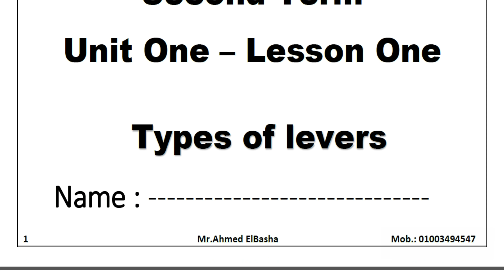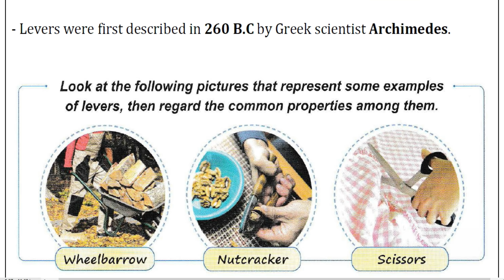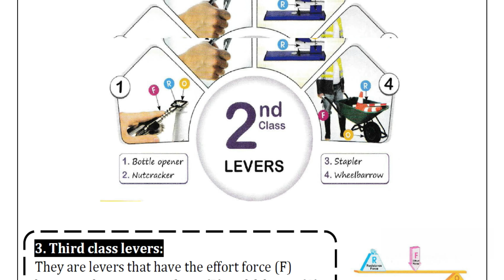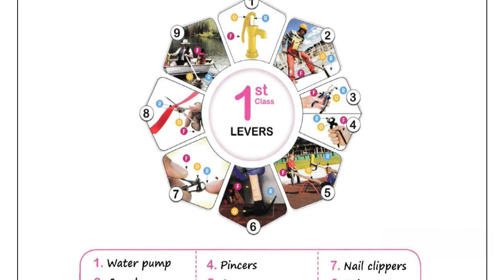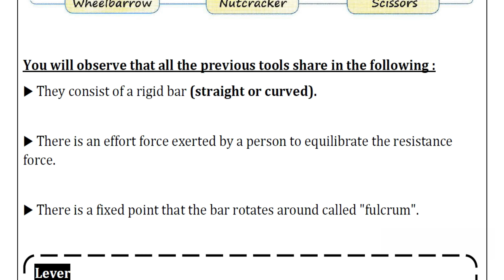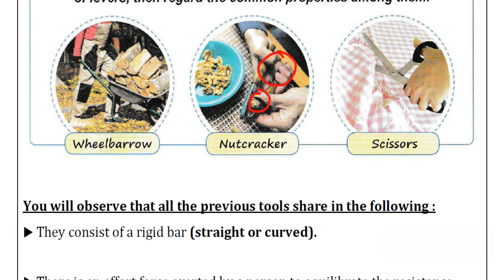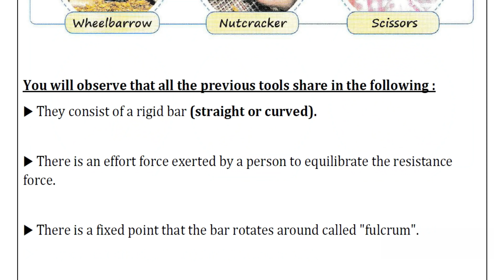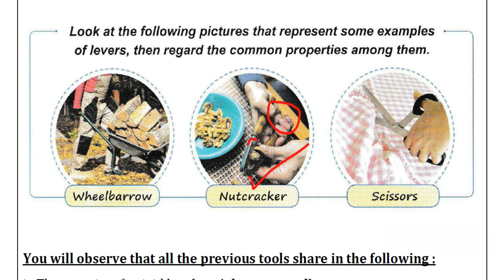SCIENCE | Grade 6 | Types of levers #1 | Unit 1 - Lesson 1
ساينس للصف السادس الابتدائي لغات